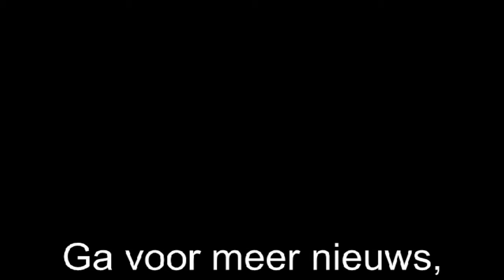Buitenspeeldag Wentholtpark Lichtenvoorde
Lichtenvoorde - Lekker de buitenlucht in, rollebollend door het gras of crossend op een fiets over zandbulten. Honderden kinderen van 0 tot 12 jaar kwamen woensdagmiddag 13 juni naar de groots opgezette Buitenspeeldag in het Wentholtpark in Lichtenvoorde af.